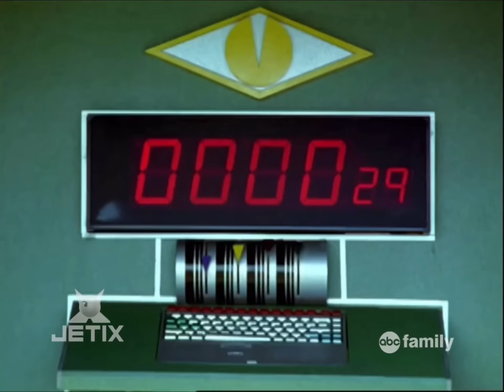Power Rangers Dino Thunder A Ranger Exclusive Power Rangers vs Clone White Ranger